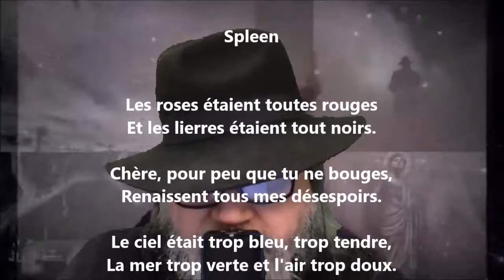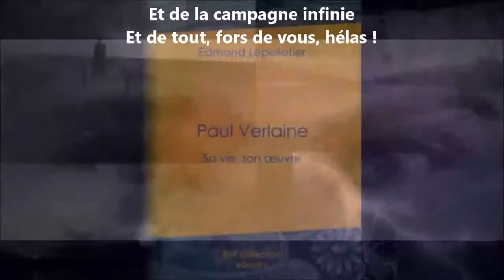Spleen - Paul Verlaine lu par Yvon Jean